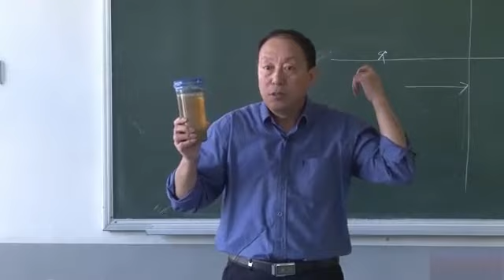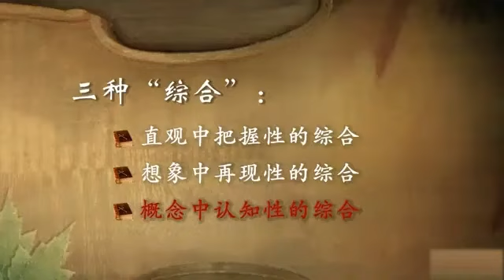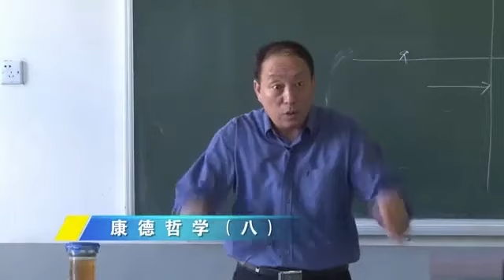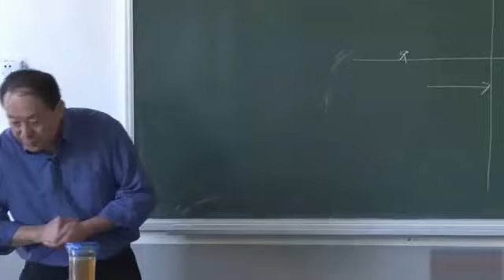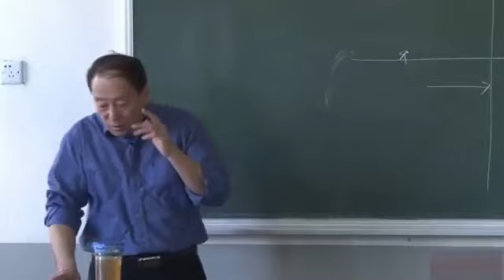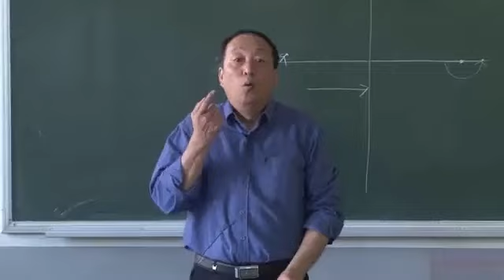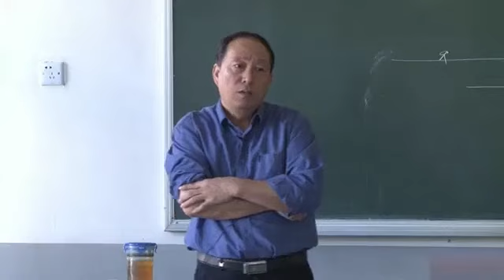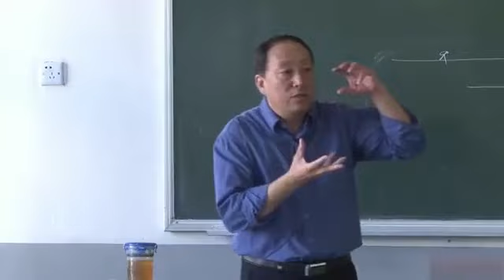P077 12 康德哲学（8）